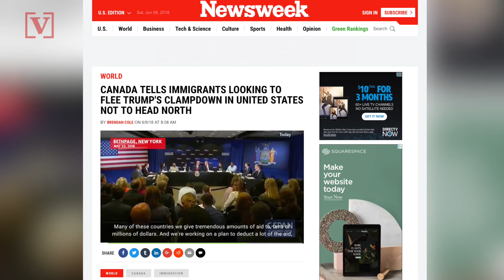Canada Tells Immigrants Fleeing Trump’s Clampdown Not to Head North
Canada officials want to make it clear for would-be immigrants looking to to cross the US/Canada border that they should do so legally. Susana Victoria Perez (@susana_vp) has more.